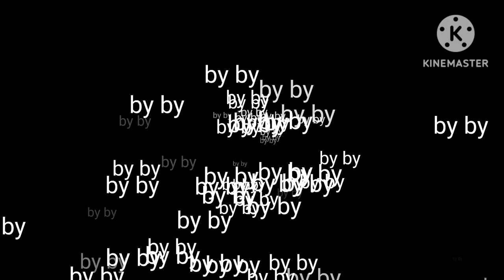aji sapekhatit ki ki korilu sauk...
pd channel, Assamese song, Assamese video, Assamese fani video .